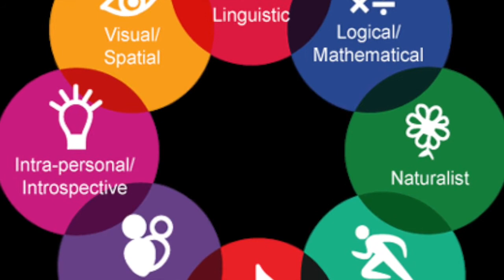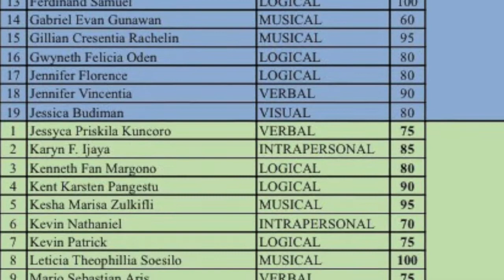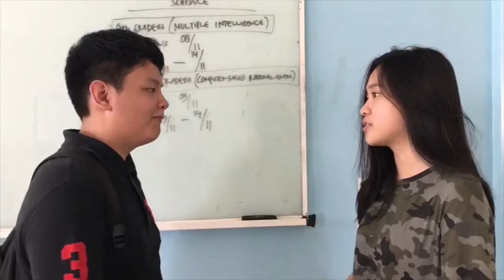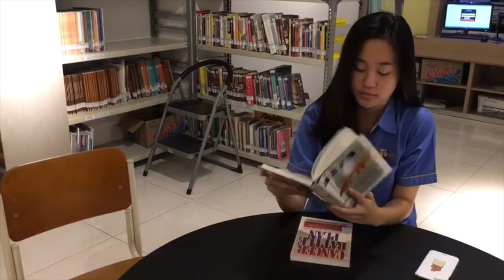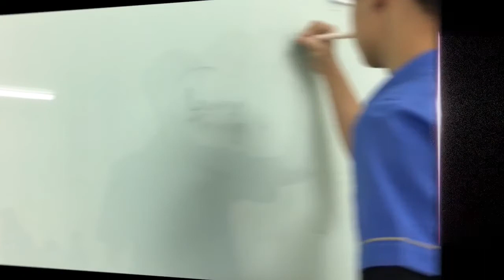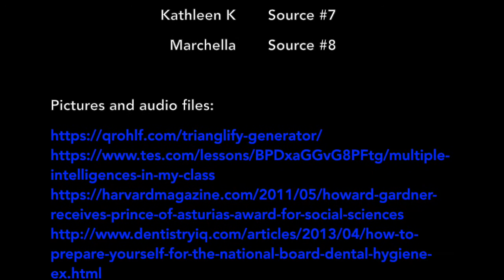Feliciana W & Ferdinand Samuel - Video Exposé